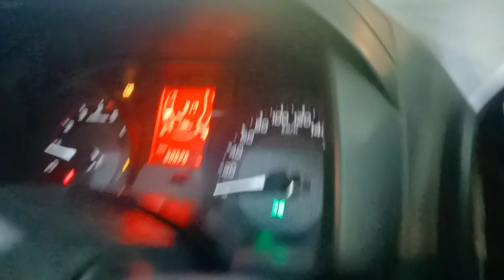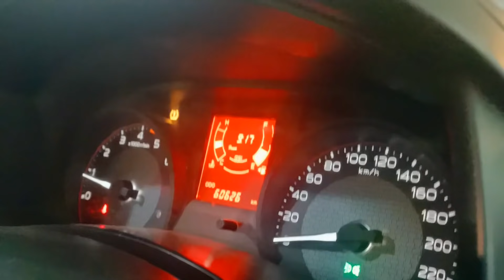Traveling Vlog Yunbu to Madina 🕌 Masjid Quba/ Madina Vlog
Anaya Vlogs Life in DUBAI